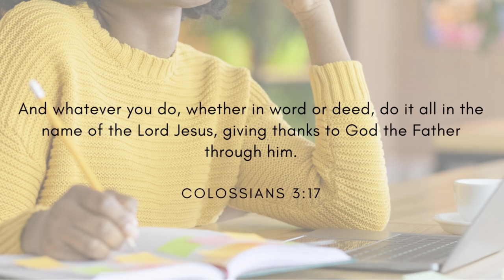How to grow and sculpt your glutes with ease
Start your fat loss journey today.

How I train glutes on fat loss journey. These 3 glutes targeting exercises I guarantee to grow your glutes. Aim at including progressive overload, time under tension, correct form and compound glutes exercises.

00:00 Introduction
00:18 Dynamic Stretch
03:01 Back squat
04:27 45 degree Glute hyper extension
05:47 RDL
07:32 Static stretch
09:38 Outro